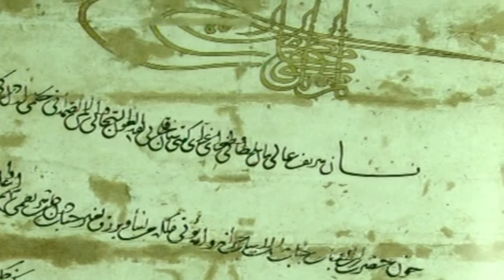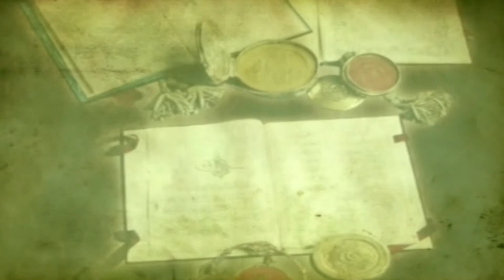Fatih'in Gençlere Rol Model Hayatı - Sinevizyon